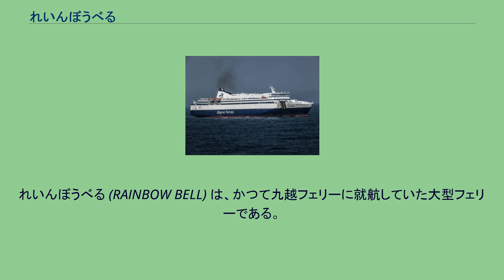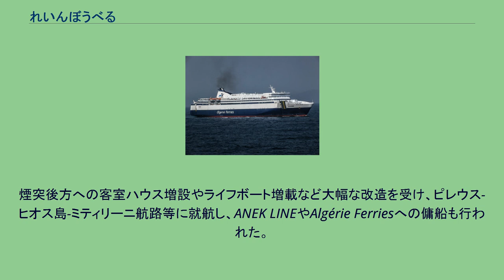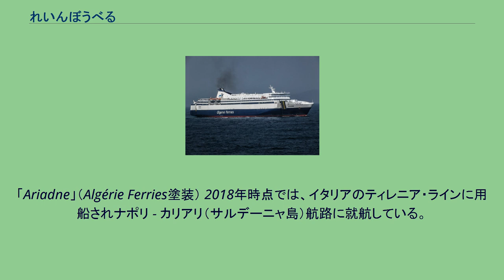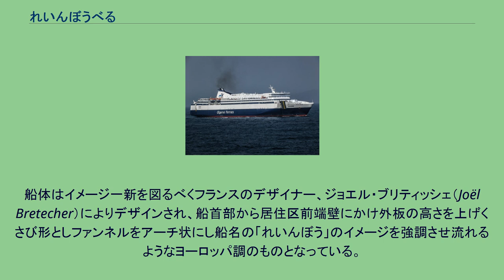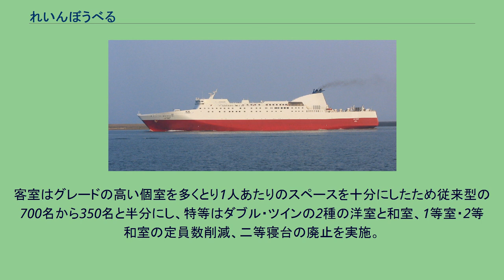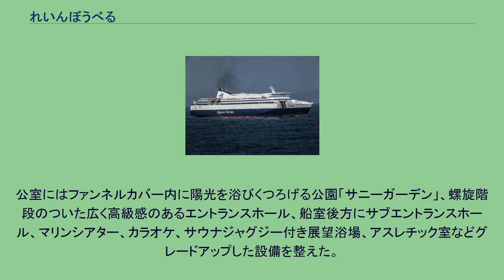れいんぼうべる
れいんぼうべる (RAINBOW BELL) は、かつて九越フェリーに就航していた大型フェリーである。
れいんぼうべる型の1番船として、1996年三菱重工業下関造船所で竣工。
船名は博多と直江津を日本海側で結んだ航跡を虹になぞらえた「レインボー」と希望へのスタートをイメージする鐘を表す「ベル」を合わせ希望への架け橋となることを意味した。
1996年に直江津 - 博多に就航。
続いて就航した2番船のれいんぼうらぶとともに直江津 - 博多航路に毎日運航で就航していたが、1998年9月1日から室蘭 - 直江津 - 博多航路での運航となり、隔日運航となった。
2001年には低金利で安価な費用で建造された新造船「ニューれいんぼうらぶ」型を就航させ、船価の高騰した時期に建造され過剰な設備が問題となっていた本船型の売却益で経営改善を図る方針となり引退、その後室蘭港等に停泊されたものの売却が早期に成立せず東日本フェリー倒産の一因となった。
2004年3月にマリンエキスプレスに売却され、「フェリーひむか」と改名し同年10月には宮崎カーフェリーに移籍したが、2006年4月に航路廃止となり引退。
同年11月にギリシャのヘレニック・シーウェイズに売却され「アリアドネ (Ariadne)」に改名。
煙突後方への客室ハウス増設やライフボート増載など大幅な改造を受け、ピレウス-ヒオス島-ミティリーニ航路等に就航し、ANEK LINEやAlgérie Ferriesへの傭船も行われた。
「Ariadne」（Algérie Ferries塗装） 2018年時点では、イタリアのティレニア・ラインに用船されナポリ - カリアリ（サルデーニャ島）航路に就航している。
「フェリーひむか」時代には、映画『LIMIT OF LOVE 海猿』の撮影に使用されている。
詳細は海猿#映画2作目を参照。
はあきゆりとほぼ同型だが、旅客定員が半減され、パブリックスペースが拡大された。
船体は6層構造で、A - Fデッキと呼称されており、A - Cデッキが旅客区画、D - Fデッキが車両搭載区画となっている。
主機関は東日本フェリーグループで最長となる901kmに及ぶ航路を2隻で運航すべく従来の12シリンダー17,800馬力から14シリンダー23,100馬力に増やしスピードアップを図り所要時間21時間を実現した。
日本海の厳しい環境に耐えるべく実船でのシーマージン解析で上り下りの差を10%以上と大きく取り荒天に耐えられるようにしたほか波浪衝撃を和らげるべく船首から船体中央部までなだらかな丸みを持った曲面にし衝撃を緩和。
強風下での操船を可能とするため「はあきゆり」同様の国内最大のサイドスラスター3基を装備し船首は1基17.5トンのものを2基搭載し35トンの横推力が出せるようにした。
船体はイメージ一新を図るべくフランスのデザイナー、ジョエル・ブリティッシェ（Joël Bretecher）によりデザインされ、船首部から居住区前端壁にかけ外板の高さを上げくさび形としファンネルをアーチ状にし船名の「れいんぼう」のイメージを強調させ流れるようなヨーロッパ調のものとなっている。
また、これまでの東日本フェリーの船体ペイントが赤・オレンジ・黄色のラインをブリッジ下部から喫水線上まで斜めに引き船尾まで喫水線に沿った平行線をとっていたのに対し、本船は同色をブリッジ下から船尾まですべて喫水線と平行な線を引くデザインにしファンネルにもアーチ状に引かれた。
客室はグレードの高い個室を多くとり1人あたりのスペースを十分にしたため従来型の700名から350名と半分にし、特等はダブル・ツインの2種の洋室と和室、1等室・2等和室の定員数削減、二等寝台の廃止を実施。
公室にはファンネルカバー内に陽光を浴びくつろげる公園「サニーガーデン」、螺旋階段のついた広く高級感のあるエントランスホール、船室後方にサブエントランスホール、マリンシアター、カラオケ、サウナジャグジー付き展望浴場、アスレチック室などグレードアップした設備を整えた。
座席室にはギリシャの島に因んだ命名が行われている。